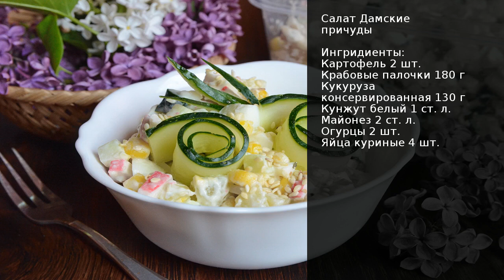Салат Дамские причуды . Рецепт от шеф повара Максима Григорьева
Не знаете чем бы удивить искушёных гурманщиц, тогда рецепт салата Дамские причуды должен подойти идеальным образом. Салат получается очень вкусным, все ингредиенты, на первый взгляд, очень привычны, но добавление кунжута вносит свою дополнительную нотку, которая отлично дополняет блюдо.